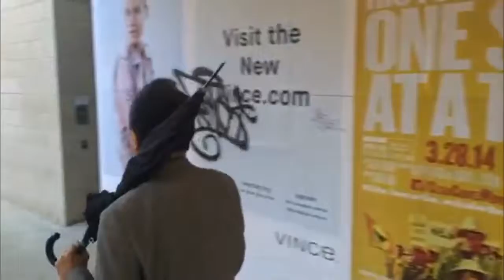Springtime in Nickyland